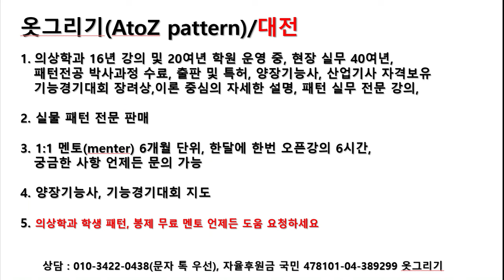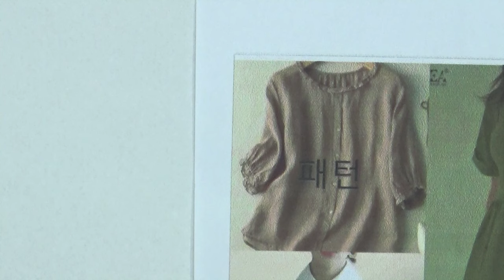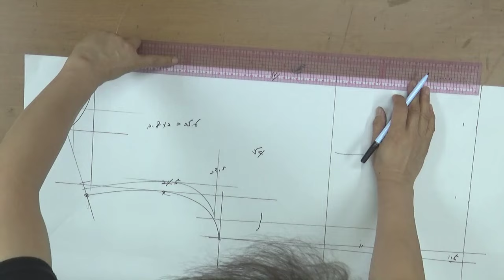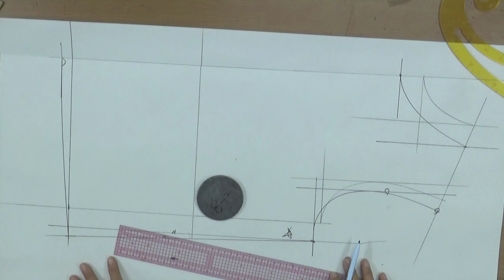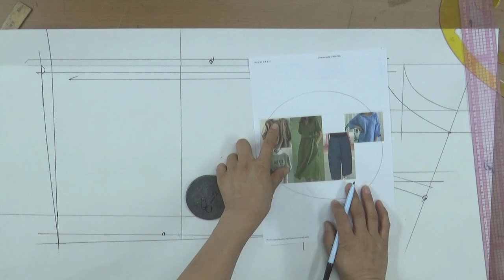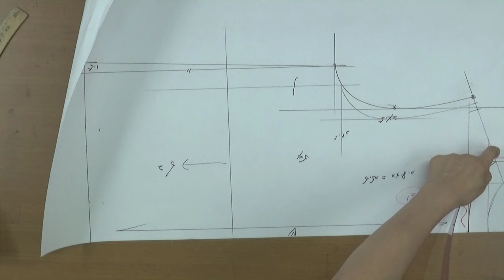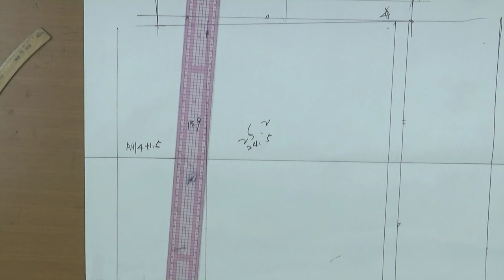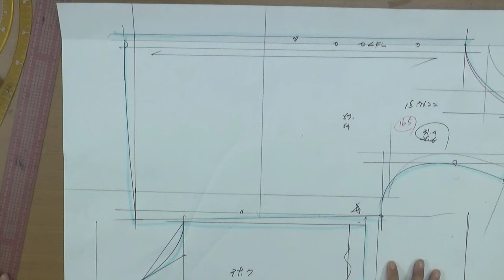20240901188-1)Round neckline blouse/pattern,라운드 네크라인 블라우스/패턴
Round neckline blouse#옷그리기#AtoZpatern